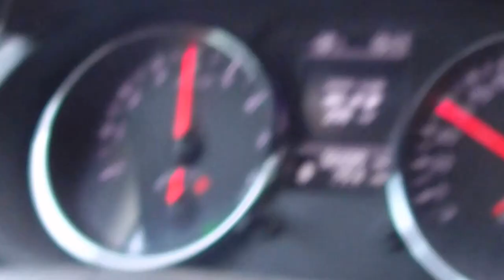Авария на трассе Екатеринбург Реж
Сегодня 30 января 2016 года
Произведение «Авария на трассе Екатеринбург Реж» созданное автором по имени Владимир Маковецкий, публикуется на условиях лицензии Creative Commons «Attribution» («Атрибуция») 4.0 Всемирная.
Разрешения, выходящие за рамки данной лицензии, могут Разрешено копировать, распространять, воспроизводить, исполнять и перерабатывать настоящее произведение, защищенное авторскими правами, при условии указания автора произведения - Владимира Маковецкого и активной ссылки на настоящий контент.быть доступны на странице